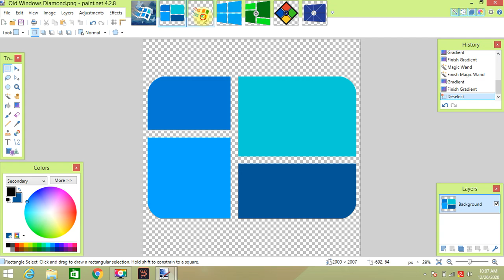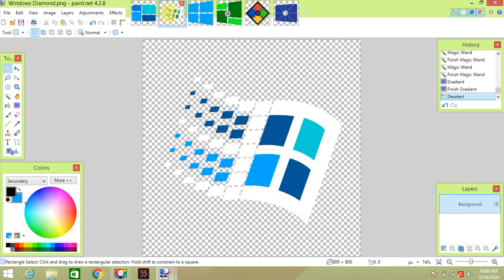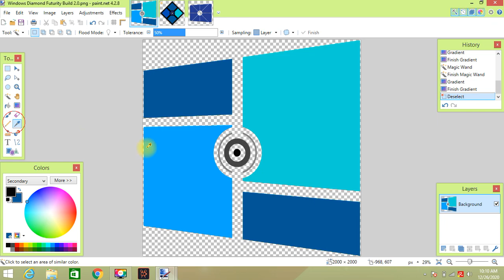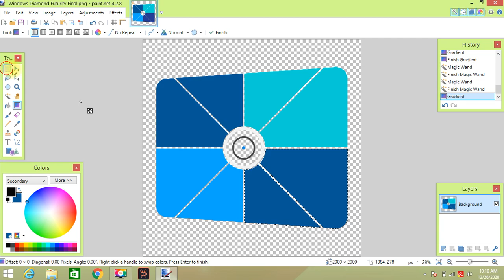How to make Windows Diamond Logo Pack